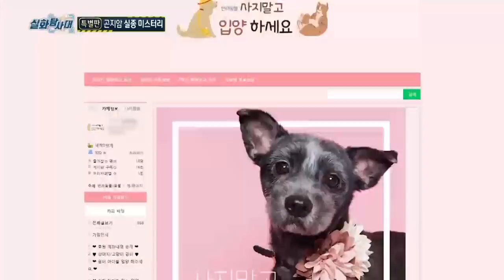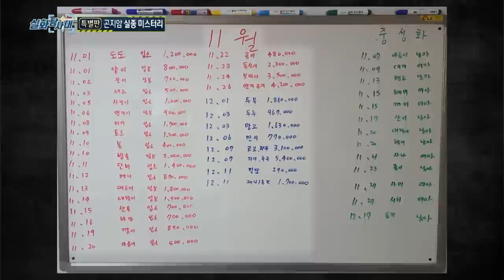[실화Pick] 특별판-곤지암 강아지 실종 미스터리 사건 그 후 실화탐사대 실화On MBC230629방송